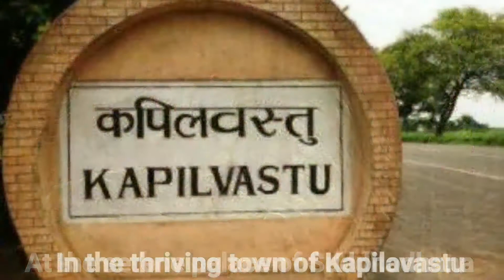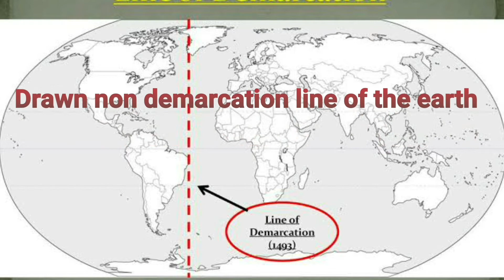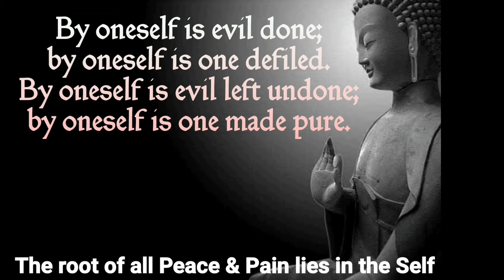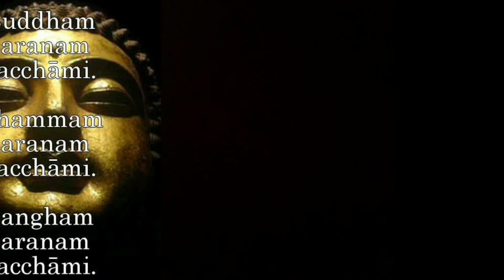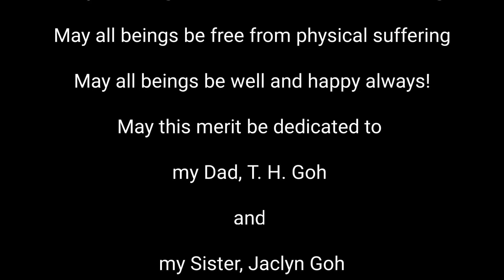Buddha, Sun of the World (Original Song)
Buddha, Sun of the Universe
(Words by Lama Jhampa Losar La / Music by Jeff)

            D
In the holy land of Nepal,
            F#m7
At the serene palace of Suddhodhana,
            G
In the thriving town of Kapilavastu,
                       D
Buddha, the Sun of the
                   A Asus4 A
Universe dawned.
            D
Illuminating the whole world,
      F#m7
By lighting a Lamp of Wisdom
         G                         Gm7
Thy shown The Path of Peace.
 G#dim6                Em                        A
Sun of the World, victorious thy become!
D
Buddham Sharanam Gachhami
F#m7
Dharmam Sharanam Gachhami
G                               Gm7          D
Sangham Sharanam Gachhami

           D
In the Garden of Lumbini,
               F#m7                   Bm
From the womb of Mahamaya,
Cmaj7             Dbdim7      A
Blossomed an Udumbara flower

              F#m7               G
Walking seven steps forward
              F#m7                         Bm
Pointing finger upwards in the sky,
Cmaj7                              G                               A
Proclaimed Thy: I am the Supreme One in the Universe
Em9                     A                    D Dsus4 D
D
Buddham Sharanam Gachhami
F#m7
Dharmam Sharanam Gachhami
G                               Gm7          D
Sangham Sharanam Gachhami

        Dm                      C           Dm         D11sus
Thy made no discrimination in creed and cast
    Dm         C                       F
In rich and poor viewed no difference
Bb                         C
Male, female and all gender,
F                                    Am  Gm7  Am7  D
Thy made no differentiation; superior or inferior.
D                                                     F#m7
Drawn non demarcation line of the earth
G
Making the world one family,
                           Gm7                                            Asus4 A
And Thy spread love and compassion, hither and thither
Em9                      A           Asus4  D

Instrumental Intro:
D F#m7 Bm7 G Gm7 G#dim Bdim Ddim Fdim A7

Thy Shown the path of liberation,
                Bb          C                F         A
From the net of Defilement & Delusion.
Gm7               Am7      Gm7
Alleviating the Dark of Suffering,

       Bb                                                     A
Thy shown the Noble way leading to Salvation.
“The root of all Peace & Pain lies in the Self,
Good or bad, what you encounter in life
       Gm7                         Am7
Are mere results of your own deeds
                 Gm7                     Am7
What you sow is all that you own
                 Gm7                         Am7                  Dm
Therefore, do not seek for the creator out of oneself”
C                 Dm
Thus thy declared.

Instrumental Intro: D F#m7 Bm7 G A

D
Buddham Sharanam Gachhami
F#m7
Dharmam Sharanam Gachhami
G                               Bb          D
Sangham Sharanam Gachhami

May all beings be well and happy always!